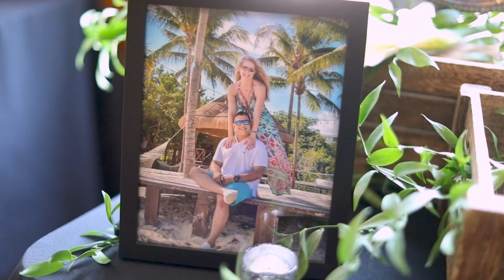Tracy + Nick. Sycamore Farms.